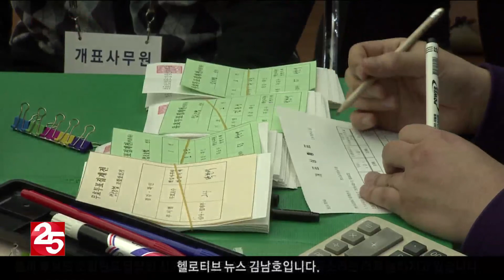깜깜이 선거, 돈 선거 조장 시대착오적 법률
2번째를 맞는 전국동시조합장선거가 시작됐지만
지방자치단체 선거와 달리
토론회나 연설회 개최 불가 등
제재 사항이 많습니다.

출마자는 유권자에게 다가가기가 힘들고

또 유권자는 후보에 대한 정보를 구할 수 없는
이상한 선거구조 때문에 일명 깜깜이 선거로 진행되고 있습니다.

각종 불법, 탈법의 원인이 되고 있다는
지적이 일고 있습니다.

김남호 기자가 취재했습니다.